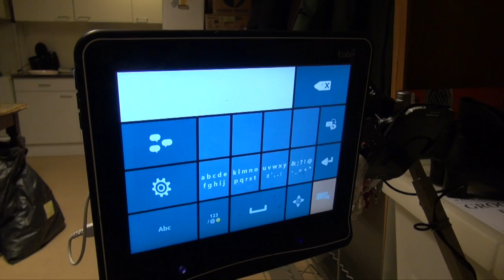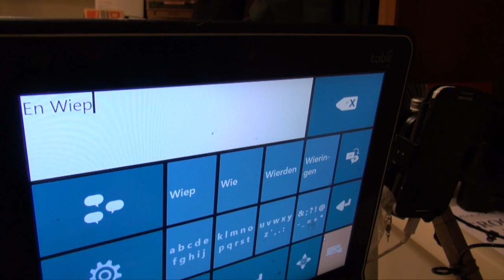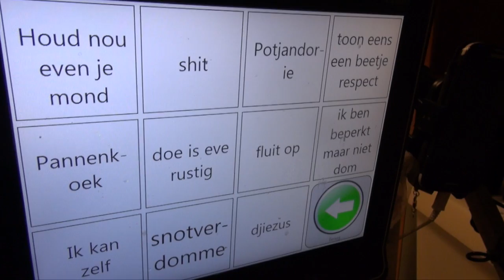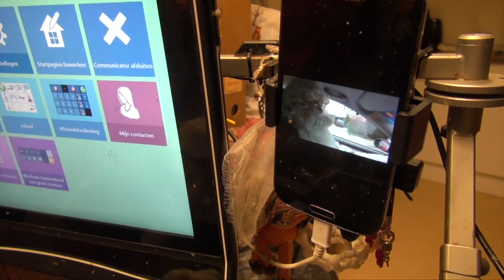Litania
"Litania' de kringloop winkel van Brummen